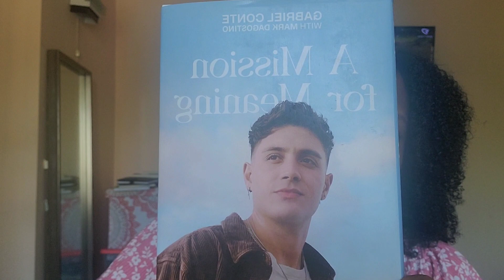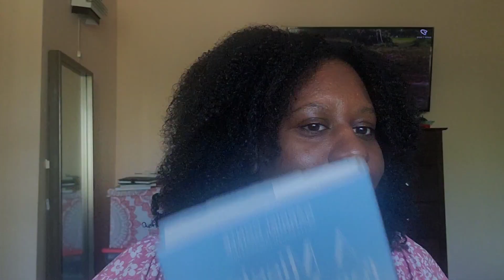Pattern Beauty Strong Hold Gel review, Book review, Mental Health Update and Prayer 2024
This was so much fun for me to film. I feel like it's almost therapeutic. Give me some more video ideas to come up with I hop to it if I can.  And thank you for reading this. God bless you 🙏🏽 ❤️